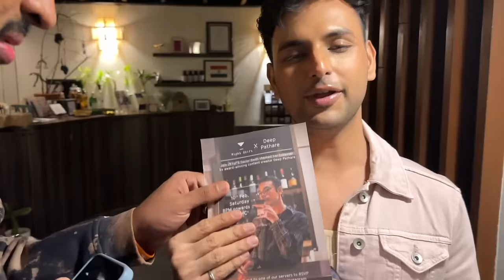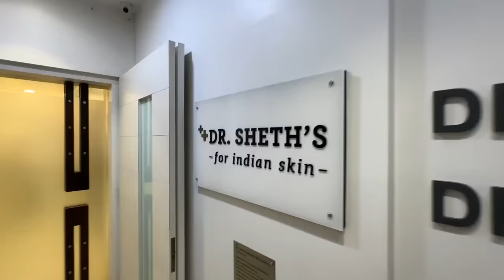We BROKE THE BATHROOM in My New Home! PCOS Weight Loss | @ImpulseCoffees NEW LAUNCH Delayed!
Hey you!

🤍 LINKS:
Nutritionist:@askknatural

Dr. Sheths: SARAH20
Plum: SARAH15
Mars Cosmetics: SARAH
Limese Connect: SARAH10
Earth Rhythms: SARAHS
Suganda: SARAH
Eclat: SARAH20
YBP Cosmetics: SARAH10
Qurez: SARAH
Dot&Key: SARAH10
Carmesi: SARAH

XOXO -Su